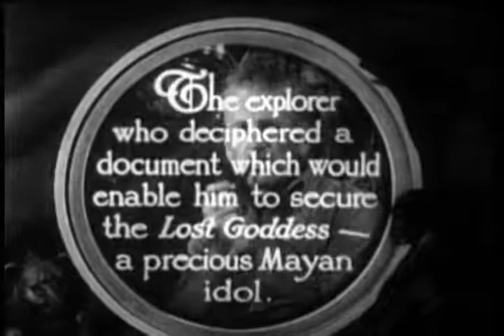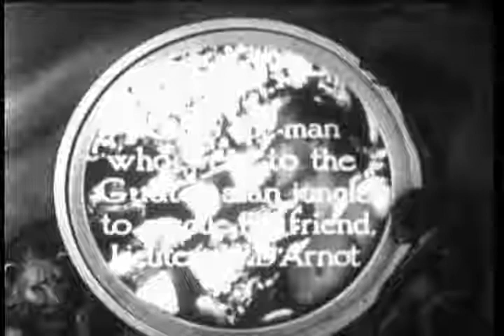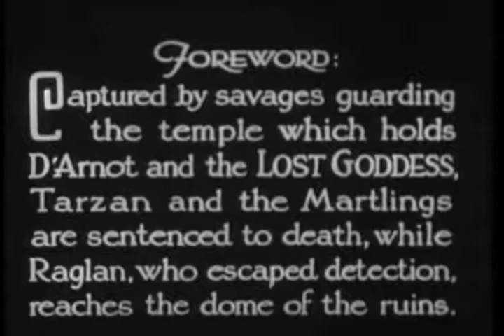The New Adventures of Tarzan 1935 Chapter 2 Crossed Trails